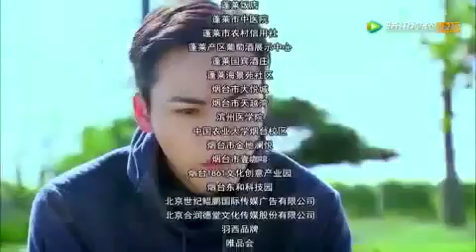缘来幸福36 Edge to Happiness Ep36 - Video